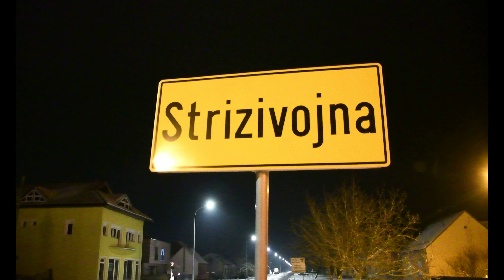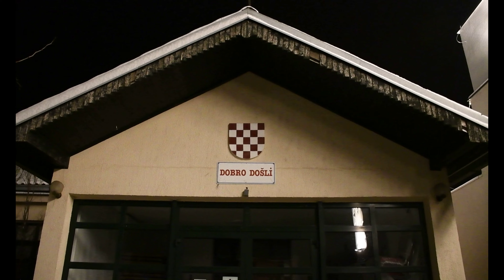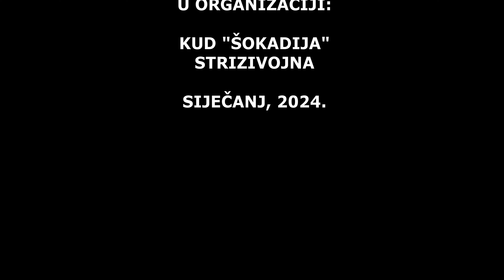Božićni koncert "Mir, Zlato, Tamijan", Strizivojna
Evo moji pratitelji, tko zna i cijeni ovo, ne moram ponavljati, ne radim ovo ni za kakve novce i sl. već iz svojeg gušta. Uvijek možete provjeriti!!!
Prvo i osnovno, nakon svih ishodovanih odobrenja, moram naglasiti da je strogo zabranjeno kopiranje i uzimanje screenshot-ova iz mojih videozapisa, koja su zaštićena logom u donjem desnom kutu. U slučaju zloupotrebe, možete biti kažnjeni.